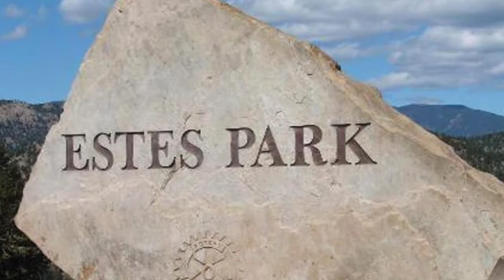Backpacking Guides In Mary’s Lake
Are you planning a trip to the beautiful lap of Mother nature in Colorado Rockies of Estes Park? Book a lavish room in one of the popular Roosevelt National Forest hotels, Kokopelli Inn. We are located near the national forest, and promise to serve the clients with utmost dedication and care. You can enjoy tasty organic breakfasts in Estes Park with us, and also, we help you get one of the best backpacking guides in Rocky Mountain National Park to let you enjoy the thrilling activities, closet to the rusticity of this place.